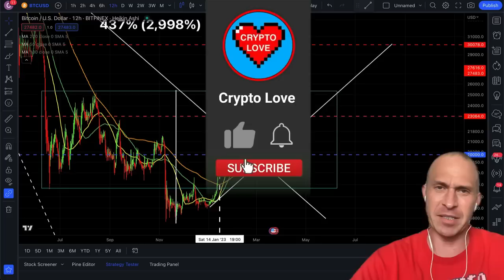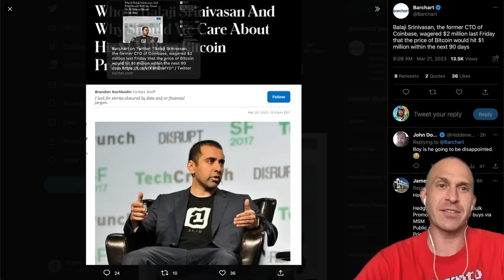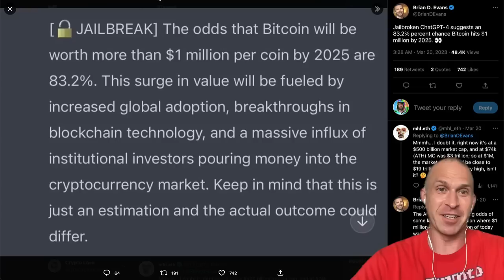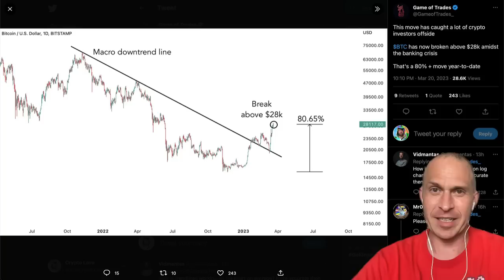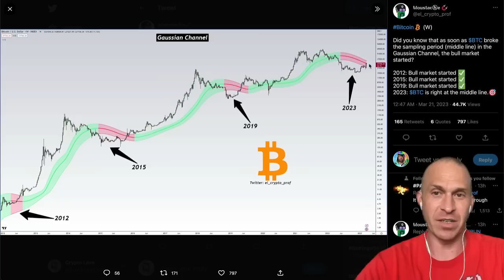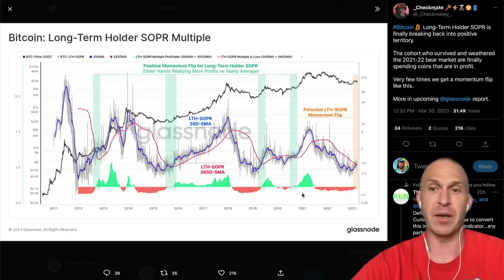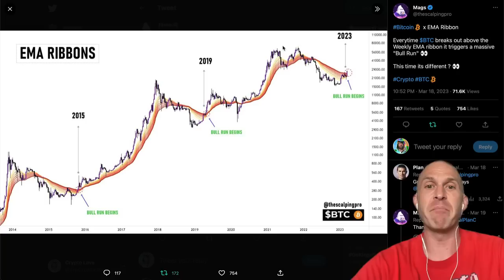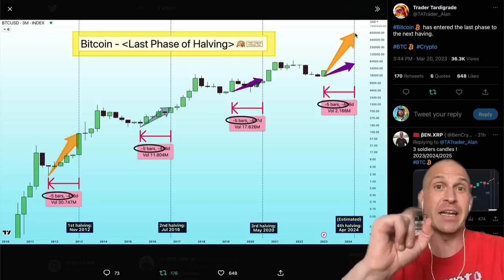BITCOIN FEEDING FRENZY!!!!!!!! [warning..]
BITCOIN EXPLOSIVE PATTERN! WHY $1 MILLION DOLLAR BITCOIN PRICE PREDICTION WILL CAUSE FEEDING FRENZY! THE NEXT BITCOIN MOVE HAS ARRIVED!